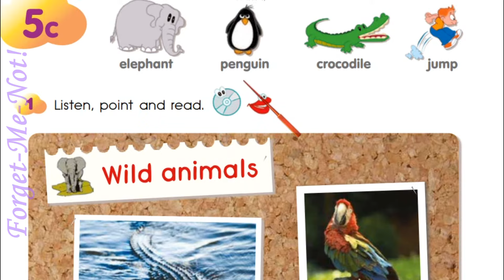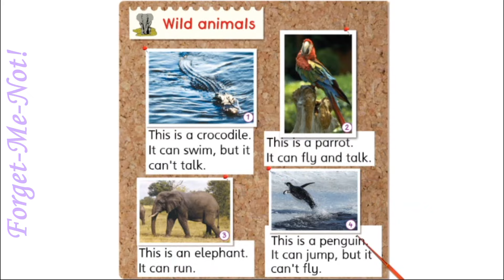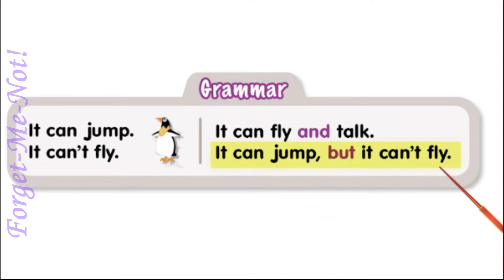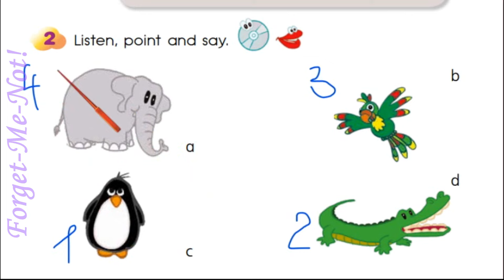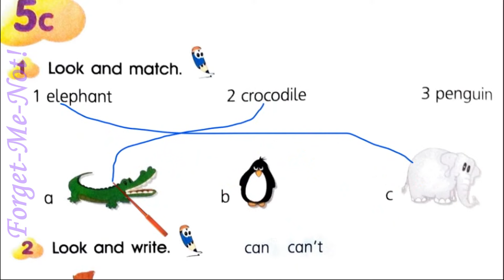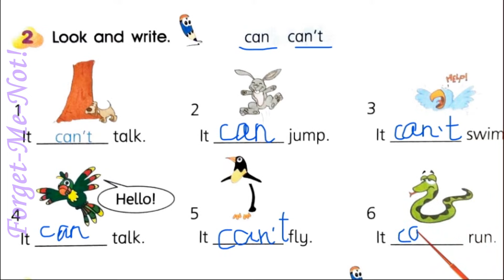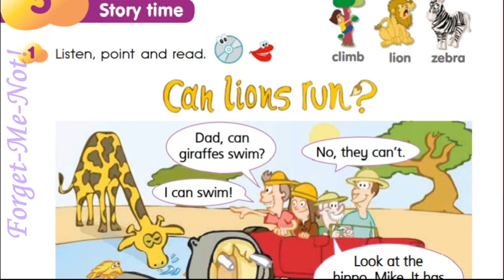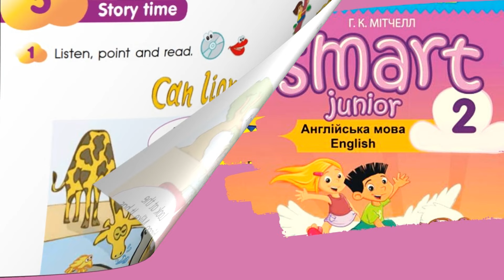Smart Junior 2 Module 5 Animals Lesson 5C с 56-57 & Workbook✔Відеоурок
Зростання каналу:
22 грудня 2020 – старт;
17 листопада - 5000 ...